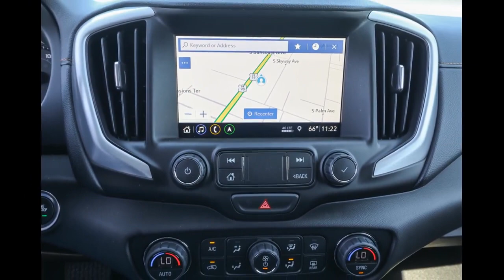2021 GMC Terrain Ocala, The Villages, Brooksville, Chiefland, Homosassa FL N21262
Satin Steel Metallic  2021 GMC Terrain available in Homosassa, Florida at Eagle Buick GMC. Servicing the Ocala, The Villages, Brooksville, Chiefland, FL area.